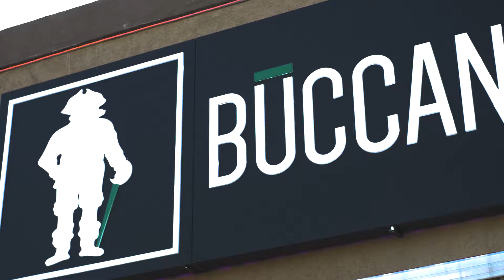Summers at Buccann '19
Every Friday summer 2019 Buccann is hosting special event "Summers at Buccann" curated by @anwar.overtime